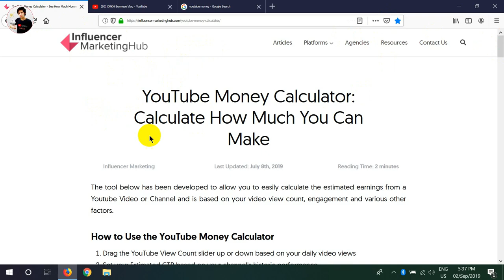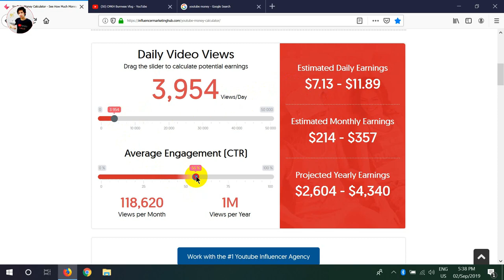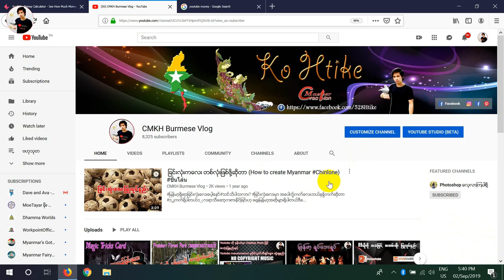ယူက်ဳ႕မွ ပ်မ္းမွ်ဝင္ေငြ တြက္ခ်က္နည္း ( How To Get Paid On YouTube )